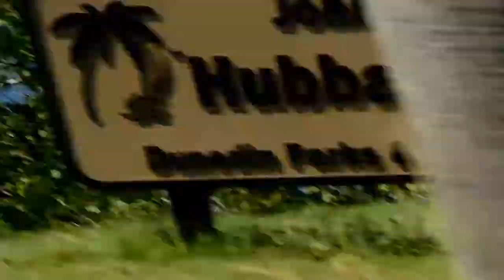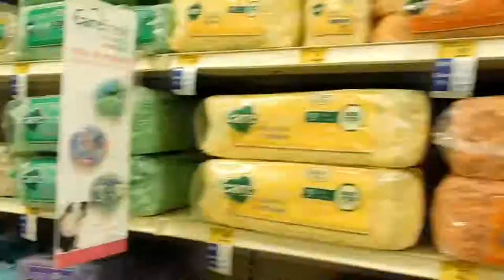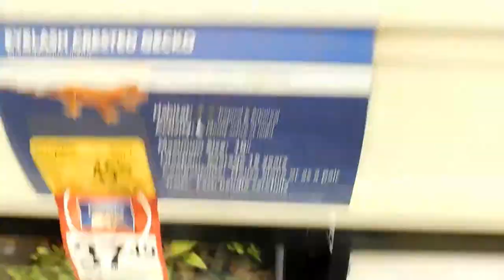Dunedin Causeway Bird Reps Thug Life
Dunedin Florida Causeway test of Nikon COOLPIX B500/PetSmart Trip